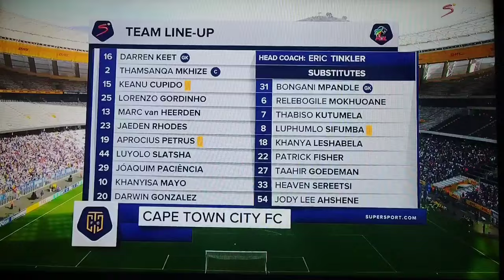Cape Town City FC(0) vs Orlando Pirates FC(2), 01 May 2024, (Zulu commentary)